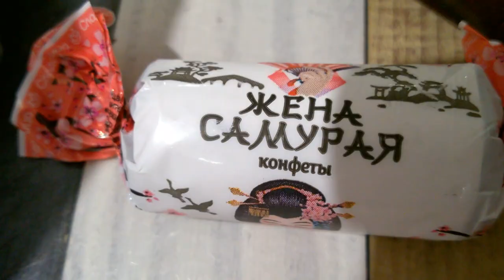Песни. Конфеты.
Какие песни поем?
Какие конфеты едят жены самураев?